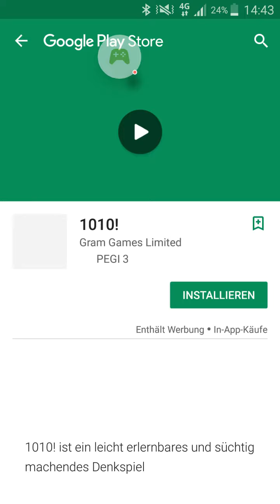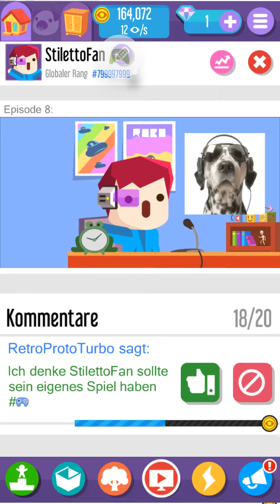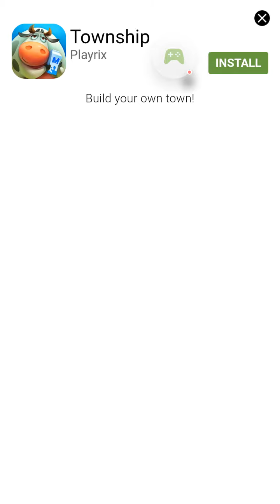Esh in (go in viral)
In go in viral bekomme ich viele werbungen